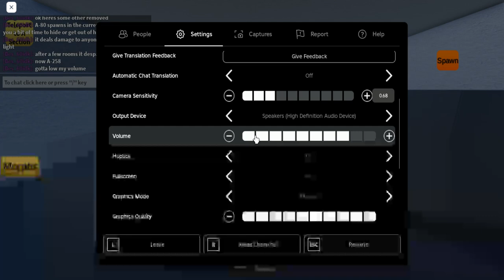Interminable rooms Guide Remastered with my friend